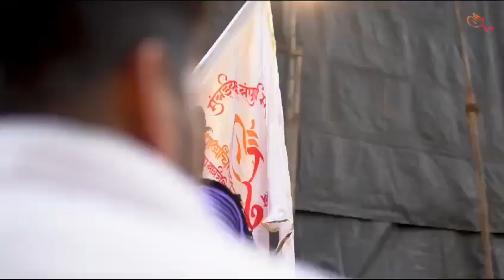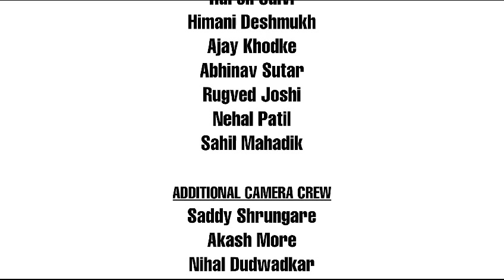October 9, 2023